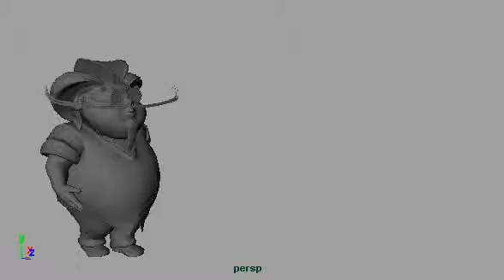OCULE: Walk One